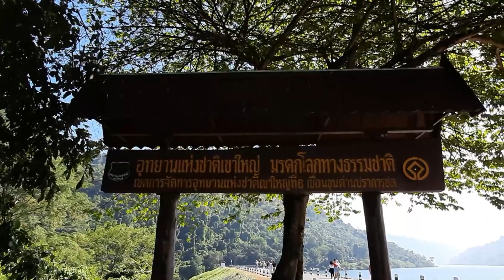Trip to Nakhon Nayok Water Dam Part II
This was our first ride with our group Bangkok Adventure Riders "BAR". We went to one of the famous tourist destinations here in Thailand which is the Khun Dan Prakan Chon Dam in Nakhon Nayok Province.